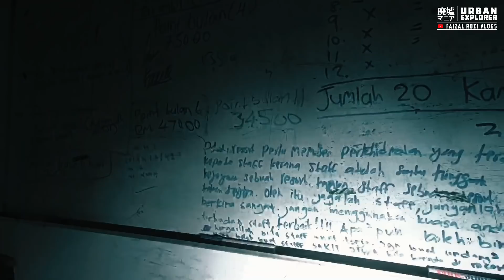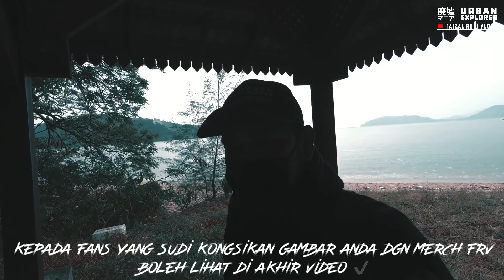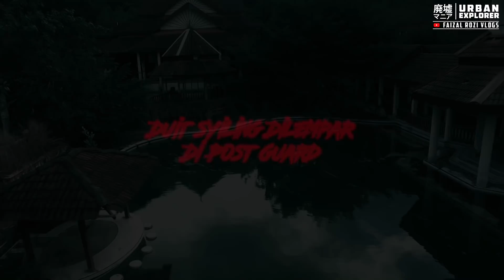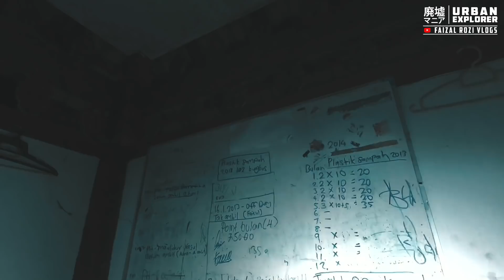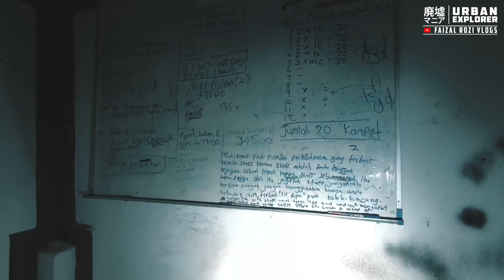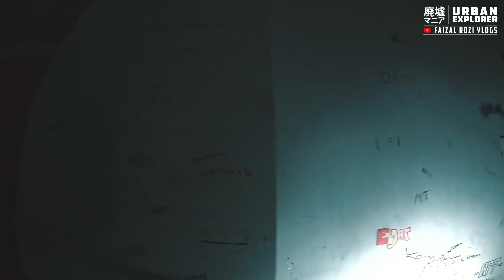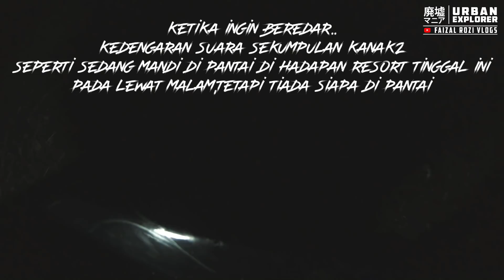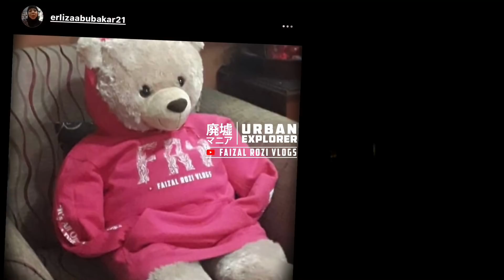Resort Tinggal Teluk Dalam Meninggalkan Misteri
Kini mengambil kesempatan utk melihat sendiri lokasi filem senario 2 di pulau pangkor,namun beberapa tahun selepas itu Resort ini telah terbiar dan banyak kisah2 yg menyeramkan dari bekas pekerja,namun tidak mahu menceritakan lebih lanjut yg membuatkan sy pergi kelokasi dan merasai sendiri pengalaman siang dan malam disana,selamat menonton semua jgn lupa share utk ikuti perjalanan vlog seterusnya stay tune !

Merch available  : Frv branding Hoodie  🧥 ®️™️
Coming soon : Tshirt for man and feminine ®️™️

Mic :Rode
🐲Myth
⚠️Konspirasi
👻Eksplorasi +Paranormal+History+Misteri+Urban (Haunted) ✅
⏱3am Challenge✅
👣Nostalgia
👣Urban legend✅
👨🏻‍💻Perkongsian Cerita & Pengalaman Seram ✅

frvsupporters stayreal